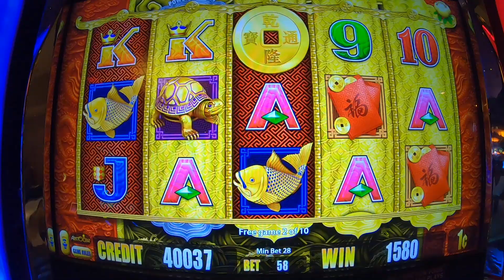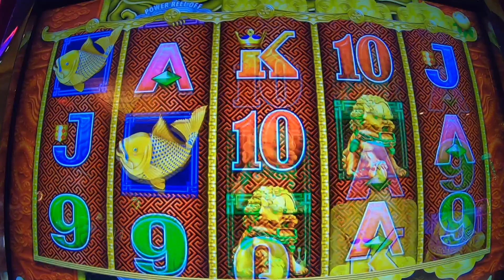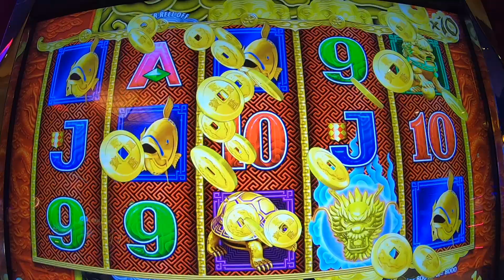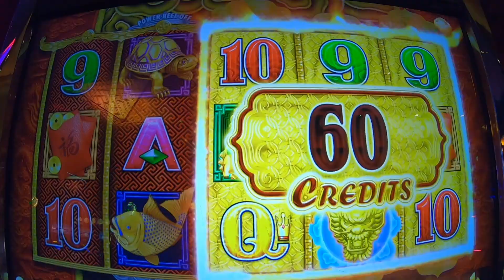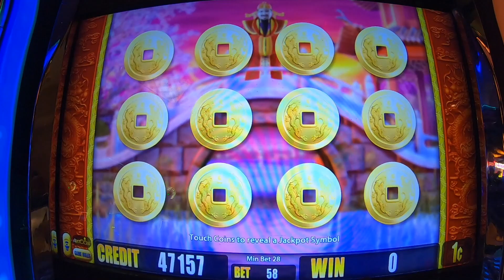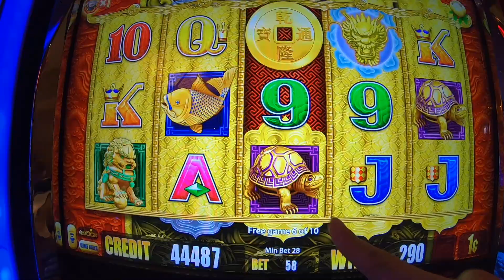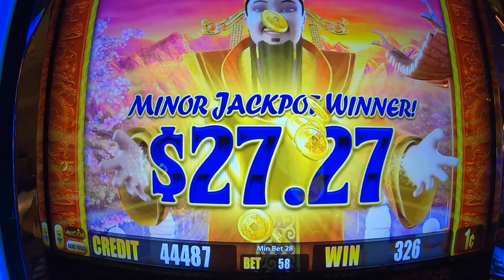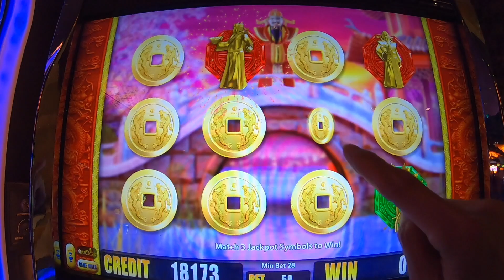3 Yellow Dragons plus 3 Jackpot Features | 5 Dragons Good Fortune